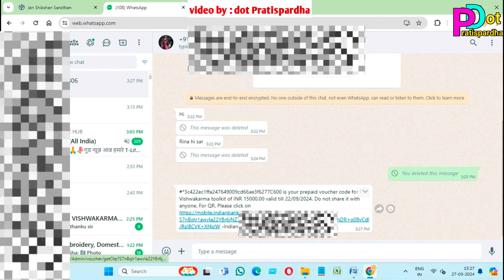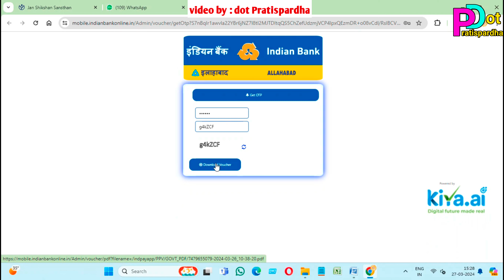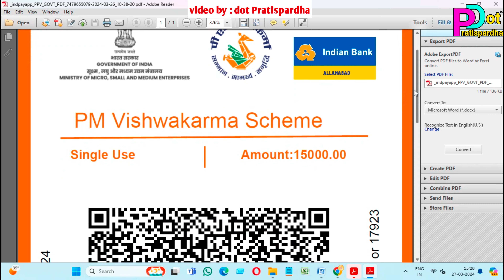छोटा मोबाइल से E Voucher कैसे download करें | pm vishwakarma toolkit e voucher kaise download kare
अगर आप जानना चाहते हैं कि छोटा मोबाइल से E Voucher कैसे download करें, तो यह वीडियो आपके लिए है, इस वीडियो में मैंने प्रधानमंत्री विश्वकर्म योजना का ई वाउचर छोटा मोबाइल से कैसे डाउनलोड करते हैं इसके बारे में बताया है।

if I have a small keypad mobile phone then how to download pm vishwakarma toolkit e voucher? in this video I've told you how to download pm vishwakarma toolkit e voucher from small mobile phone.

Topics Covered In this video:
- pm vishwakarma toolkit e voucher kaise download kare
- pm vishwakarma yojana e voucher kaise download kare
- how to download pm vishwakarma toolkit e voucher
- pm vishwakarma e voucher kaise download kare
- chota mobile se pm vishwakarma toolkit e voucher kaise download kare
- keypad mobile se pm vishwakarma toolkit e voucher kaise download kare

Camera - Canon EOS R
Camera - Canon 250D Mark ii
Camera - Canon 90D
USB Mic
Lens: Canon 50mm
Mic: Boya M1
Laptop: Acer Predator Helios
Macbook Pro
Light: Sonia Trilite

➡Created By:
Shreeram Kushwaha